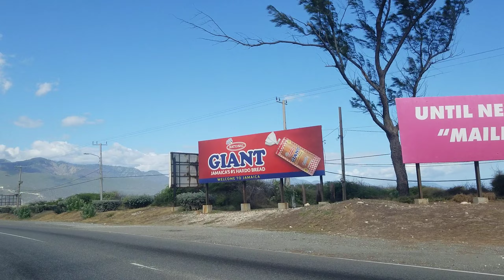Palisadoes Strip | Jamaica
Driving on Palisadoes Strip in Kingston Jamaica